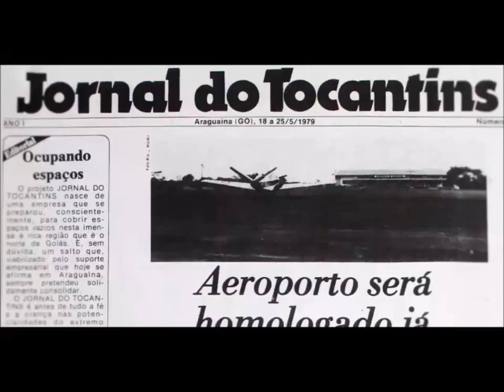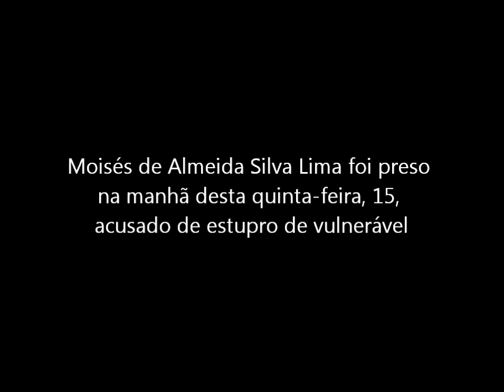Acusado de estupro confessou crime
No vídeo, gravado hoje pela manhã, o homem afirma que “nunca havia feito isso antes”.